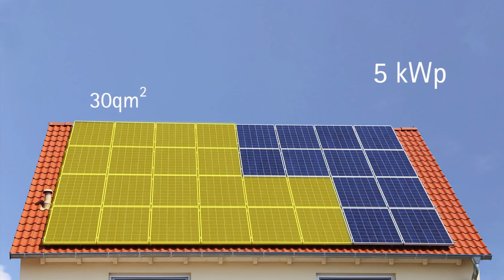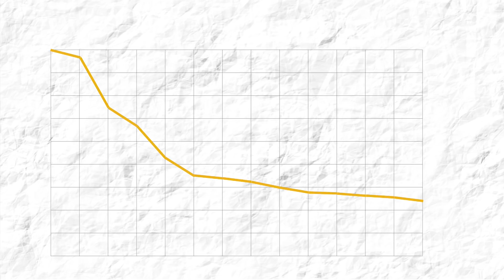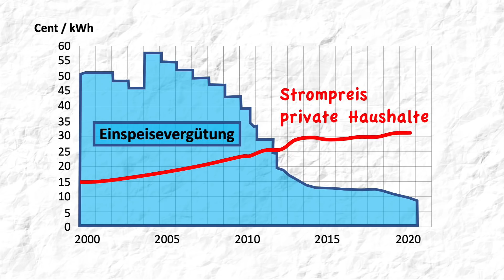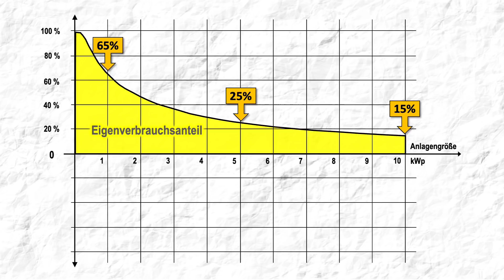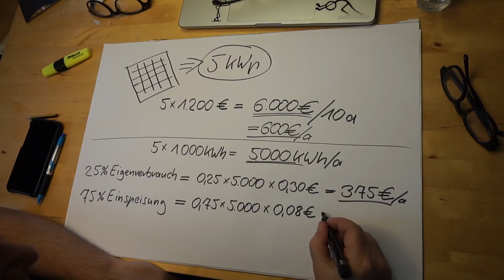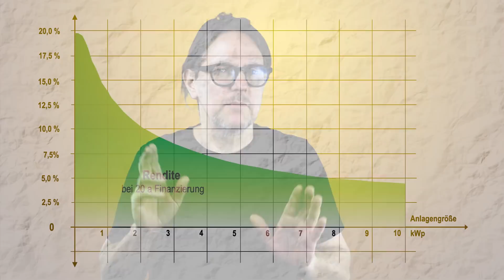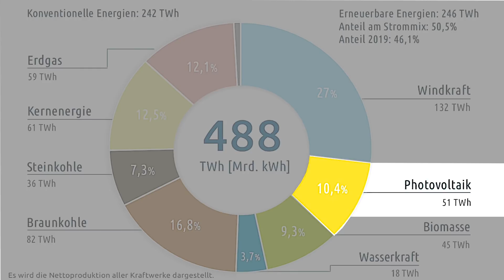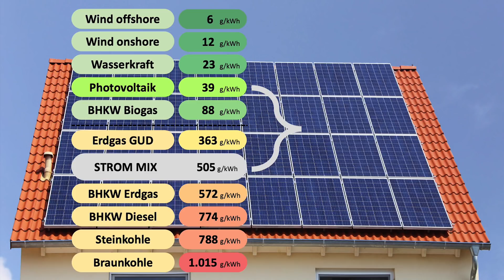Photovoltaik im Einfamilienhaus - Der Zeitpunkt ist günstig! (Kosten/Wirtschaftlichkeit)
Strom spielt in Wohngebäuden eine zunehmend wachsende Rolle. Und damit eben auch der Strom vom Dach, also der Strom aus Photovoltaikanlagen.

Wäre es nicht cool vollständig autark von jeglichen Stromversorgern zu sein? Man produziert seinen Strom selbst, speichert diesen in großen Speichern und greift, wann immer er gebraucht wird darauf zu. Klingt absolut verlockend und sollte rein theoretische doch auch möglich sein, oder.

Die erforderlichen Komponenten, die es dazu braucht gibt es ja schon. Auf der einen Seite die Photovoltaikanlage, um den Strom zu erzeugen und auf der anderen die Stromspeicher, um den Strom zwischenspeichern, um ihn auch dann nutzen zu können, wenn nachts zufällig mal keine Sonne scheint. Soll ja ab und zu mal vorkommen.

In dieser Folge geht es allerdings erst mal ausschließlich um das Thema Photovoltaik, und zwar rein um die Kleinanlagen. Anlagen also, die man typischerweise auf Einfamilienhäuser oder kleine Mehrfamilienhäuser schraubt und die eine Spitzenleistung von bis zu 10 kWpeak haben.

In meinen Energieberatungen ist die Photovoltaik momentan auf jeden Fall eines der Top-Themen. Ich weiß nicht wie oft ich schon die Frage gestellt bekommen habe, ob man mit einer Wärmepumpe in Verbindung mit einer Photovoltaik sich selbst versorgen und unabhängig von Stromversorgern machen. Und das ist nur eine von vielen Fragen die sich Beratungsempfängerinnen rund um die Photovoltaik stellen. Zeit also, sich um diese Fragen mal innerhalb einer eigenen Folge zu kümmern.

Und dabei klären wir folgende Fragen:
1. Was ist Photovoltaik?
2. Was kostet Photovoltaik?
3. Was bringt Photovoltaik?
4. Ist Photovoltaik wirtschaftlich?
5. Was ist eine sinnvolle Anlagengröße?
6. Kann man sich mit Photovoltaik autark machen?

Die Bücher zum Kanal
Carsten Herbert - Alles, was Sie über Energiesparen wissen müssen.

Carsten Herbert - Alles, was Sie über Wärmepumpen wissen müssen.
Unser YouTube-Kanal ist werbefrei. Dennoch wollen wir allen Menschen unhabhängige Energieberatung ermöglichen. Die Produktion der Inhalte muss jedoch finanziert werden. Unterstütze uns dabei. Hilf mit beim ENERGIESPARKOMMISSAR.

00:00 - Einführung
01:12 - Photovoltaik-Kleinanlagen bis 10 kWp
02:39 - Was ist Photovoltaik?
02:58 - Historischer Abriss - 60 Jahre PV
04:42 - Wechselrichter
04:53 - Kilowatt peak - kWp
05:09 - Flächenbedarf für ein kWp
05:38 - PV-Zellen - monokristallin / polykristallin
06:41 - CO2-Bilanz
08:51 - Wirtschaftlichkeit

Musik-, Film,- und Fotonachweise

Filme:
adobe Stock,
VB-Kühl,
Ausschnitt aus "Die Nackte Kanone 2 1/2", 1991

Fotos / Illustrationen:
adobe Stock,
27:13 Infografik "Strommix 2020: Stromerzeugung in Deutschland [Netto]" von STROM-REPORT.de
Foto Vanguard 1, National Space Science Data Center

Quellen
Aktuelle Fakten zur Photovoltaik in Deutschland, Fraunhofer ISE, Download von Fassung vom 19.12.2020
PHOTOVOLTAICS REPORT, Prepared by Fraunhofer Institute for Solar Energy Systems, ISE with support of PSE Projects GmbH, Freiburg, 16 September 2020

Idee, Recherche und Text: Carsten Herbert
Video und Schnitt: VB Kühl
Animationen: Carsten Herbert
Unser Dank geht auch an die Familie Hardt in Babenhausen für die Zurverfügungstellung des Aufnahmestudios am Sickenhöfer See.

Dein Energieberater
Energieberatung online - kostenlos